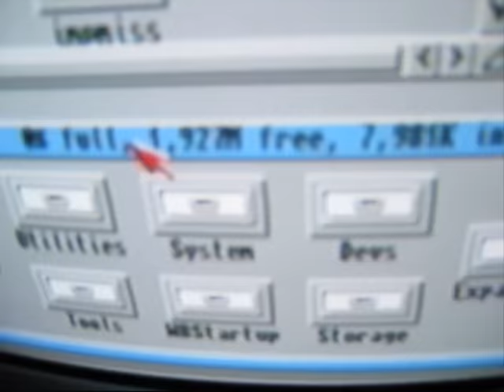How to add a Compact Flash hard drive to your Amiga 1200 + booting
This video shows how you can use a Compact Flash card as your Amiga 600/1200 hard drive. You will need a "2,5" ide to CF" adapter, a 2,5 ide cable (2x44pin female) and a Compact Flash card. I think 4 gigabyte is the maximum amount Amiga can use, but that should be more than enough for your old Amiga 1200! The Compact Flash card is already formated and has Workbench installed. The preparation and installation of Workbench on the CF can be a real headache and don't expect to format 4 gigabyte very fast on an 7 or 14mhz Amiga! The big advantage of using Compact Flash instead of IDE is that it is completely silent, uses a lot less power (making it possible to add turbocard/cdrom without having to buy a better psu) and is a lot faster than old 2,5" IDE drives.